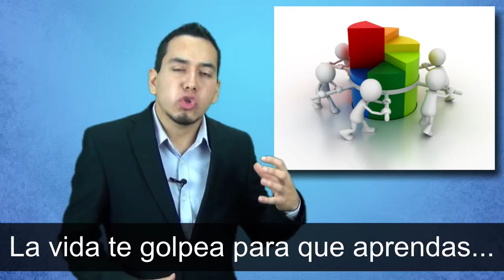¿La PASIÓN atrae el Dinero? - PODCAST #14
Vive con PASIÓN y el Éxito te perseguira...

PODCAST #14 - por Victor Toscano:

En este podcast quiero entregarte un mensaje muy importante: "Haz las cosas por PASIÓN y no por dinero", porque a fin de cuentas, cuando tienes pasión, el dinero llegará solo... Así que si tienes un trabajo que no te gusta pero lo haces para recibir un cheque, este video te interesa...

Te invito a seguirme en Facebook, Twitter y en Youtube...

Cada semana estaré publicando un nuevo video como este, donde te invito a reflexionar un poco sobre lo que estás haciendo con tu vida y como mejorarla de alguna manera en los diferentes aspectos que determinan tu Éxito.

como lograr metas financieras,
como obtener mas ganancias,
como llevar un negocio exitoso,
como alimentar la pasion,
como vivir con pasion,
pasion por lo que hacer,
como disfrutar el trabajo,
no disfruto mi trabajo,
como dedicarme a lo que amo,
haz lo que amas,